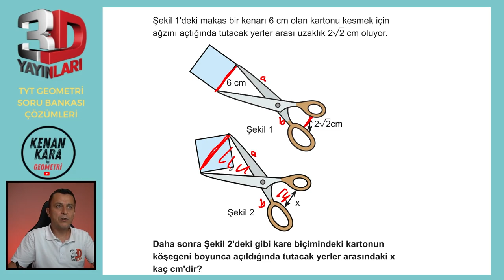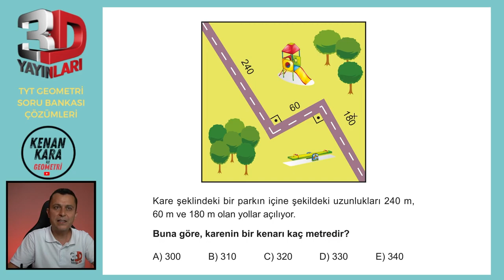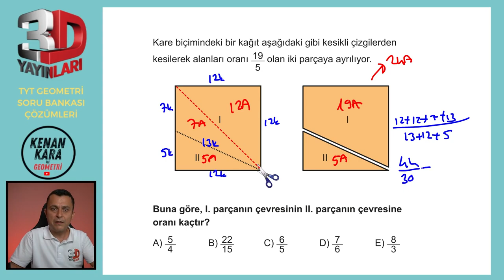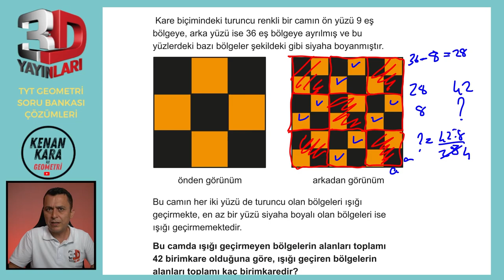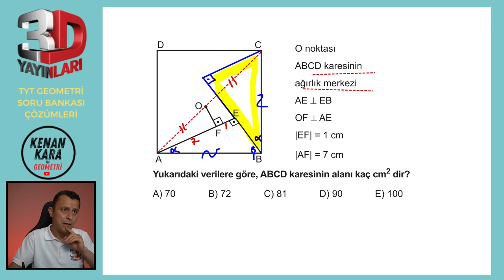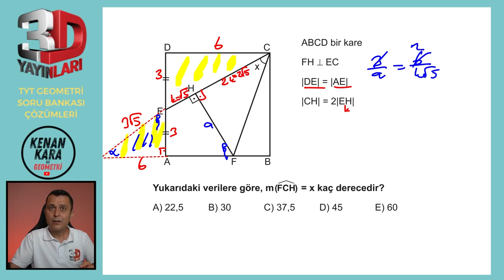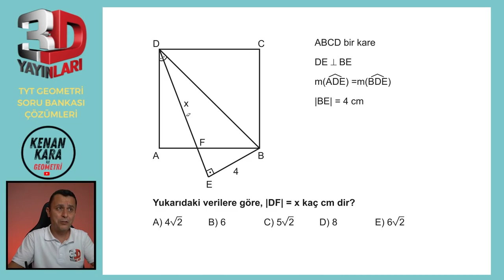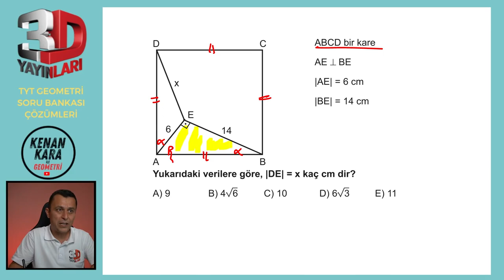BÖLÜM 2 | TEST 29 | Kare-2 | 3D TYT GEOMETRİ SORU BANKASI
3D TYT Geometri Soru Bankası kitabındaki (2023 basım) Kare konusundaki Test 29'un çözümü